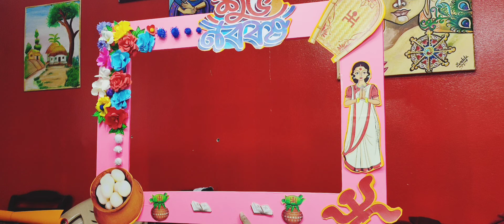SHUBHO NOBOBORSHO PALON........BENGALI NEW YEAR CELEBRATION.......